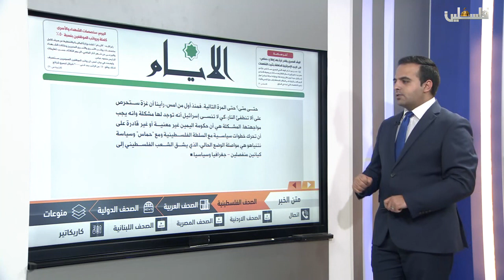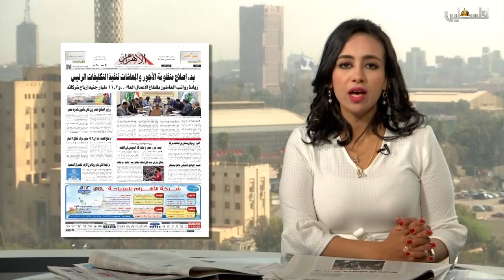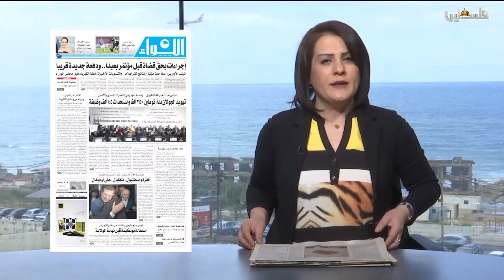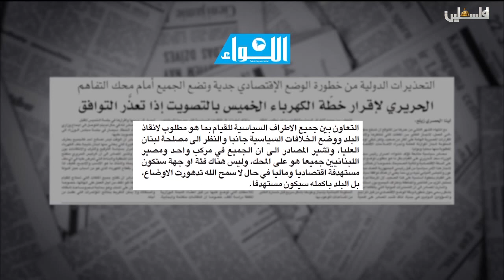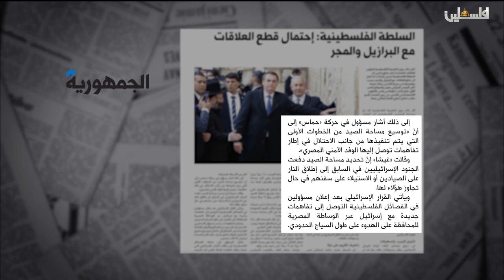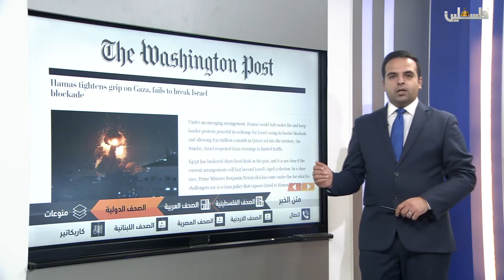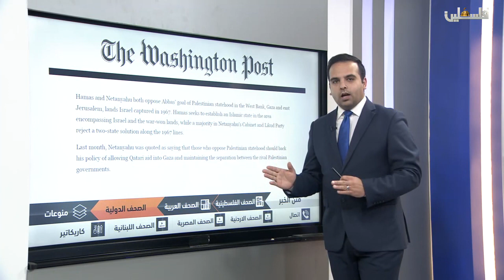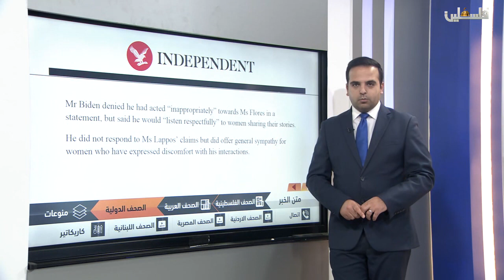متن الخبر 2019/4/2